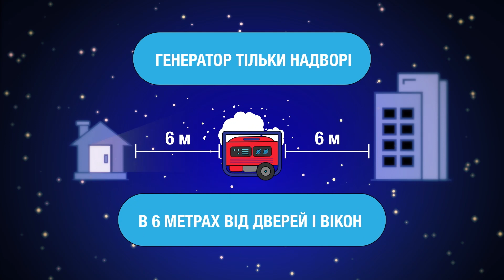Богуславський РС ГУ ДСНС повідомляє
02 листопада рятувальники Обухівського районного управління завітали до  Богуславського інклюзивно-ресурсного центру Богуславської міської ради.
Під час бесіди з фахівцями рятувальники нагадували основні правила пожежної безпеки, які необхідно дотримуватись в побуті та на робочому місці, зокрема не перенавантажувати електромережу та не користуватися пошкодженими електричними приладами.
Також рятувальники наголошували на забороні спалювання сухої трави чи сміття та розповіли про адміністративні санкції, які застосовуються до паліїв. Окрему увагу надзвичайники приділяли навчанню алгоритму дій при виявленні підозрілих чи вибухонебезпечних предметів.